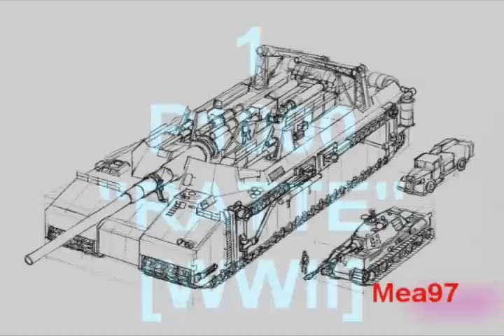Top 10 Tanks in History[Ghost Division -Sabaton]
Landkreuzer P. 1000 Ratte
The Landkreuzer P. 1000 Ratte (lit.: Land Cruiser P. 1000 "Rat") was a design for a huge tank for use by Nazi Germany during World War II. It was designed in 1942 by Krupp with the approval of Adolf Hitler, but the project was canceled by Albert Speer in early 1943 and no tank was ever completed. At 1,000 metric tons, the P-1000 would have been over five times as heavy as the Panzer VIII Maus, the second largest tank ever built.
History

The development history of the Ratte originated with a 1941 strategic study of Soviet heavy tanks conducted by Krupp, the study also giving birth to the Panzer VIII Maus super-heavy tank. The study led to a suggestion from Krupp director Grote, special officer for submarine construction, who on June 23, 1942 proposed to Hitler a 1,000-tonne tank which he named a Landkreuzer. It was to be armed with naval artillery and armored with 9 inches (23 cm) of hardened steel, so heavily that only similar weapons could hope to affect it. To compensate for its immense weight, the Ratte would have been equipped with three 1.2 metre (3.9 ft) wide treads on each side with a total tread width of 7.2 metres (24 ft). This would help stability and weight distribution, but the vehicle's sheer mass would have destroyed roads and rendered bridge crossings completely impractical. However, it was anticipated that its height, and its ground clearance of 2 metres (6.6 ft) would have allowed it to ford most rivers with ease.
Hitler became enamored with Grote's concept and ordered Krupp to begin development on it in 1942. As of December 29, 1942 a few preliminary drawings had been completed, by which time the concept had been named Ratte (Rat). Albert Speer canceled the project in 1943 before any were actually constructed.